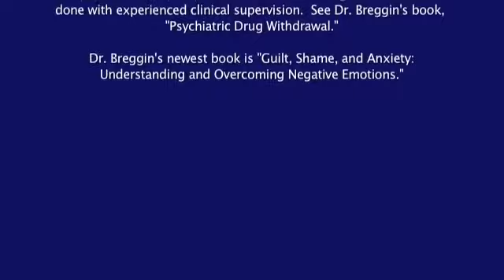Peter Breggin, MD - Stimulant Drugs Crush the Life out of Children. Simple Truths Vol. 7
"Love is patient and kind; love does not envy or boast; it is not arrogant or rude. It does not insist on its own way; it is not irritable or resentful; it does not rejoice at wrongdoing, but rejoices with the truth."